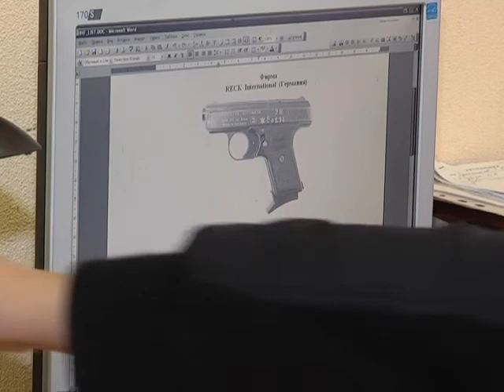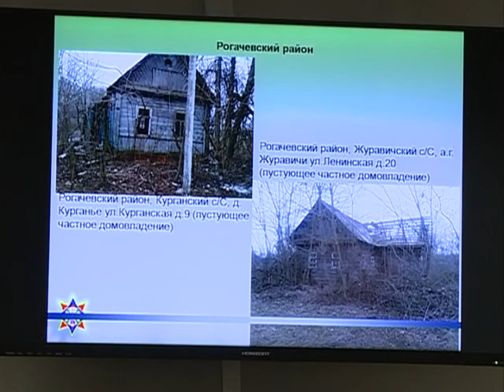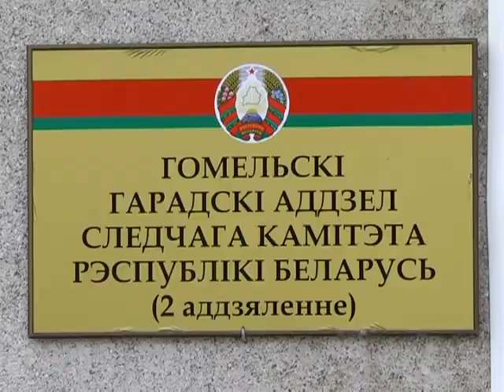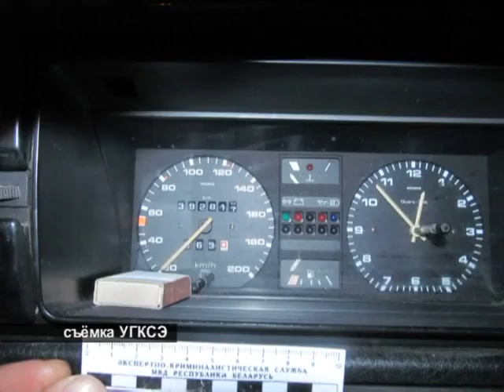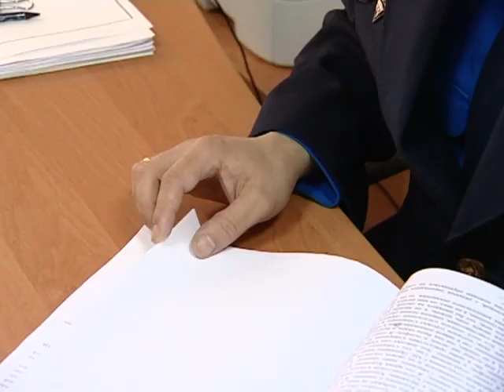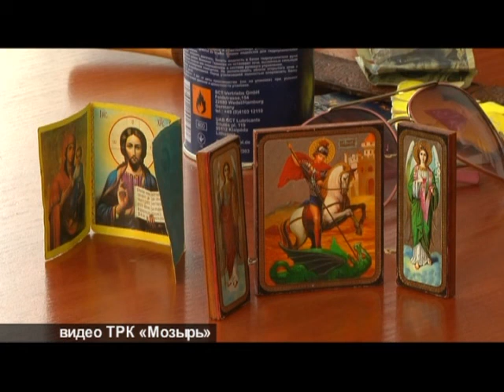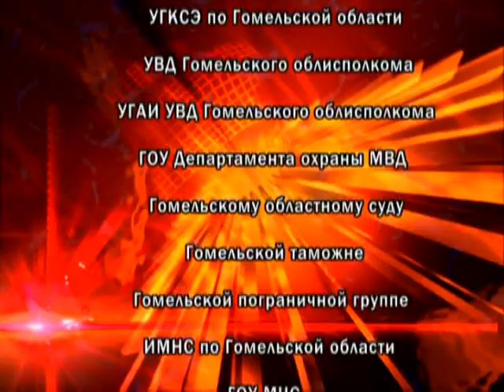14 04 2016 Де-факто